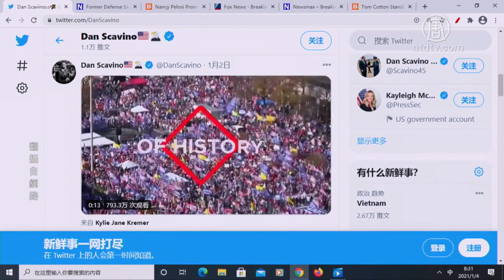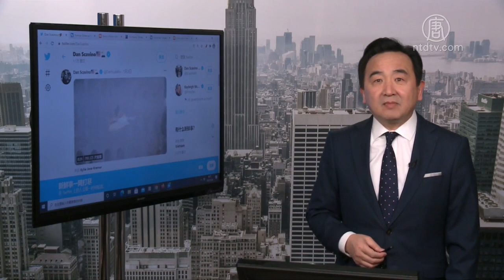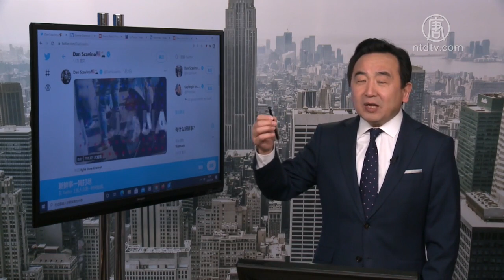【今日點擊】美國大選將成為最後大審判的開始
美國大選將成為最後大審判的開始